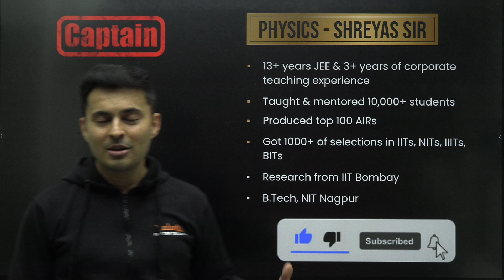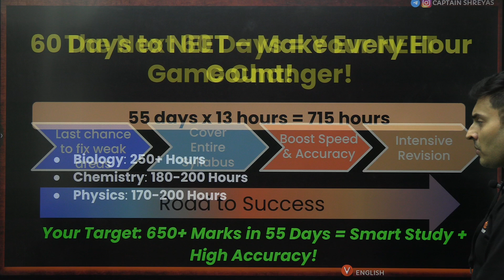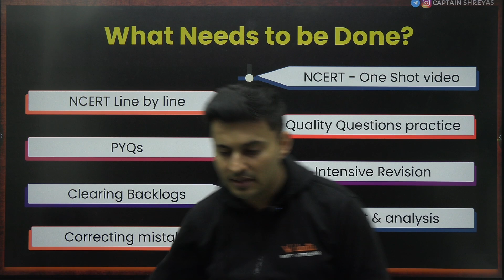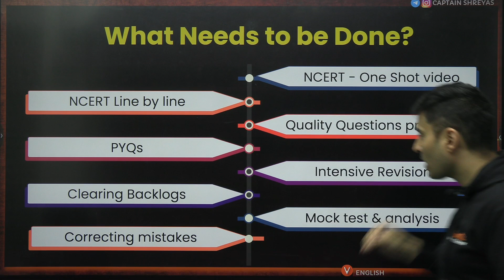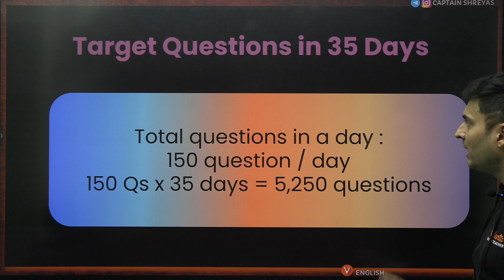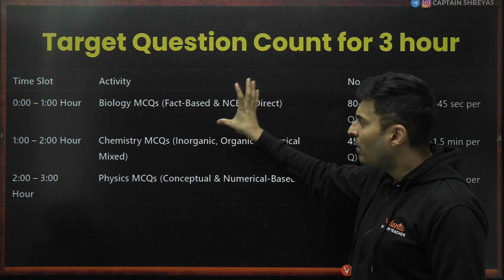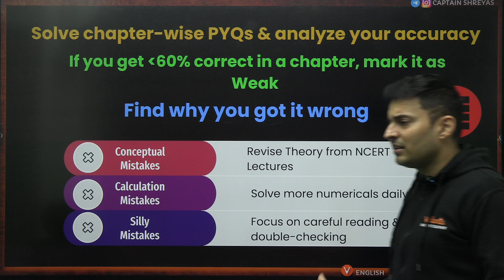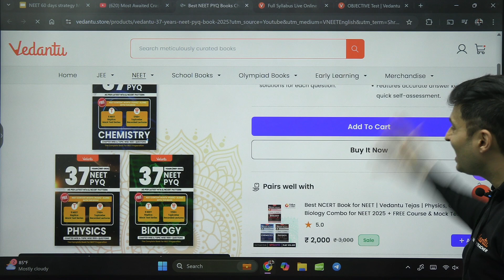NEET 2025 Sure Shot Strategy🔥March to May 🎯 650 + Target By Shreyas sir